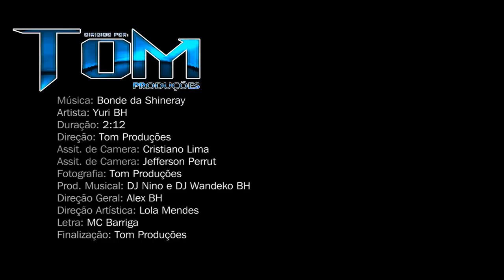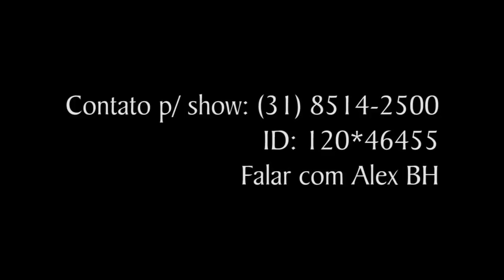MC Yuri BH - Bonde da Shineray ( CLIPE OFICIAL ) 2013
Depois do Cara do Fiat Uno essa é a nova sensação do momento. rsrsrsrs